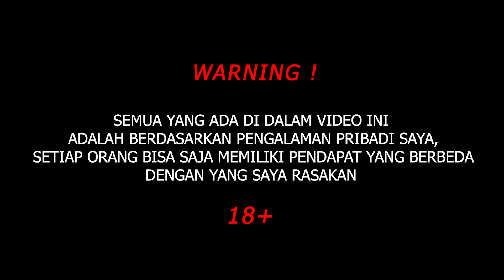MELON PENUH NIKMAT | AMERICAN FRUITY | MELON SMOOTHIES | JUALVAPE HERO57 | REVIEWER VAPE INDONESIA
"AMERICAN FRUITY"
MELON SMOOTHIES

SetUp kali ini saya menggunakan :

- COIL MORNINGHAZE ALIEN FUSED CLAPTON
SINGLE AND DUAL COIL

Semua isi konten yang ada di dalam video ini adalah murni pendapat saya pribadi tanpa ada tekanan dari pihak manapun, berbeda orang/setingan bisa saja mendapatkan Rasa/Impresson yang tidak sama atau berbeda-beda. Serta tidak ada maksud untuk membading-bandingkan produk satu dengan yang lain.

Be a Smart Audience!